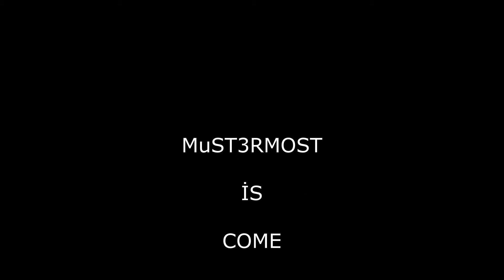MuST3RMOST IS COME BACK SİRİUS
Merhabalar Ben Hüseyin TOMBAŞ Kanalıma HOŞGELDİNİZ .